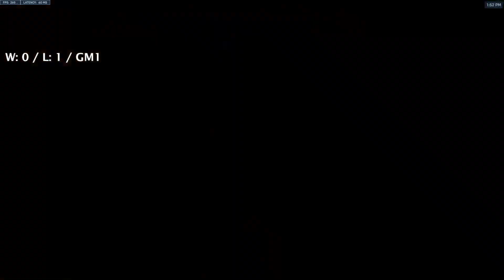mL7support ANA, ILLARI COMPETITIVE Gameplay! [ OVERWATCH VOD Replays ]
mL7support  played as ANA, ILLARI in OVERWATCH 2 on the SURAVASA map. mL7support ANA, ILLARI gameplay. OVERWATCH VOD. ANA, ILLARI Pro tips and tricks 2023.
✔ Video Edited By : OVERWATCH VOD